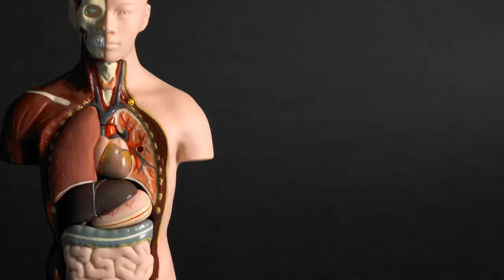Iron Will Collective Podcast #20 | Blood Flow Restriction and Lost Ancient Wisdom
This week’s pod is all about having an openness to new experiences and how the search for ancient wisdom might make you a modern-day Daredevil (with eyesight). Jokes aside, Jon & Elliot talk about blood flow restriction as a way to spice up your accessory movements and how to find the middle point between being overly self-critical and too confident. Brace yourselves, this episode may cause heart-warming sensations.

Thank you for your continued support, please let us know what you’d like to hear us talk about in future episodes and be sure to check our website out for the free Nutrition Basics ebook and programs.

The Iron Will Collective is a growing group of people who believe in training intelligently not just for aesthetics but also health and longevity. No quick fixes or nonsense bro-science - just info that has been gathered while working in the field and from a wide range of experienced coaches.

Our goal is to help teach people not just the basics on how to train their body and mind, but to also dive deep into the topics that will help build and sustain a meaningful life.

All information provided by the Iron Will Collective is of a general nature and is furnished only for educational/entertainment purposes only. No information is to be taken as medical or other health advice pertaining to any individual specific health or medical condition. You agree that use of this information is at your own risk and hold the Iron Will Collective harmless from any and all assets, liabilities, injuries or damages resulting from any and all claims.